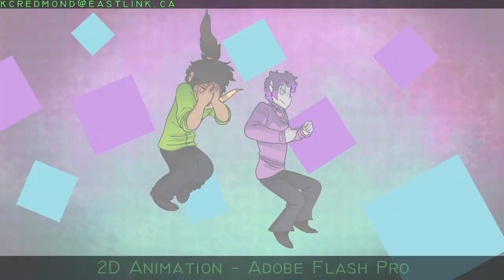September 2D/3D Animation Demo Reel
Animation is my dream, and I'm absolutely delighted to see how far I've come in the past few years! And I'm honestly even more excited to see where I'll go!

This is the last demo reel I'll be making in college, as I'll be graduating soon, meaning any and all demo reels afterwards will be made on my own time! Should be fun.

All music in this video does not belong to me, the overlaying song is called Multiplayer by ABSRDST! Their bandcamp can be found here!

Another song in this video which also doesn't belong to me in any way is Who We Are by Imagine Dragons! An amazing band.